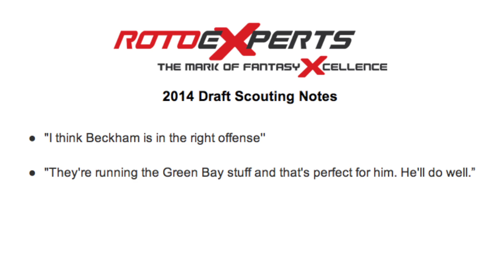Week 6 Fantasy Football Must Pick up: Odell Beckham Jr.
Mike Cardano (@MikeCardano) tells you why you need to roster the 12th overall pick in the 2014 NFL Draft, 5' 11", 195-pound speedster, New York Giants Rookie WR, Odell Beckham Jr…